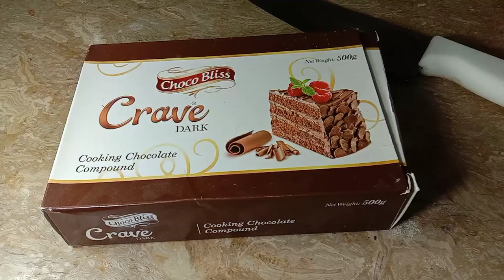Does it really look like a Chocolate Ganache cake?😕🤔| Baking/baker